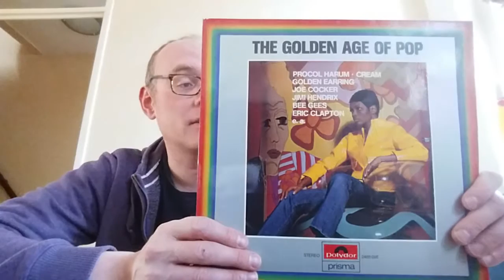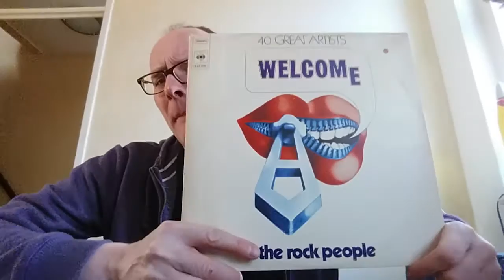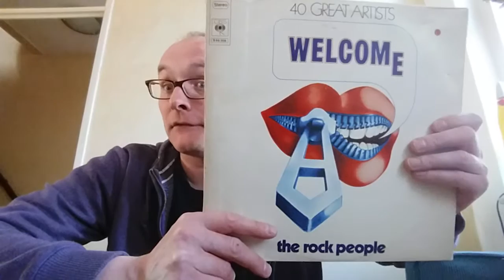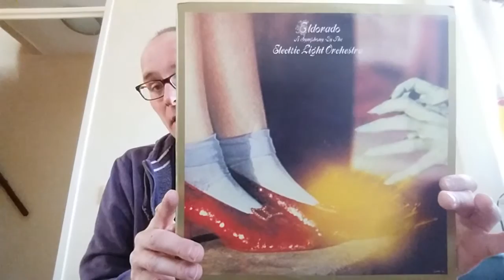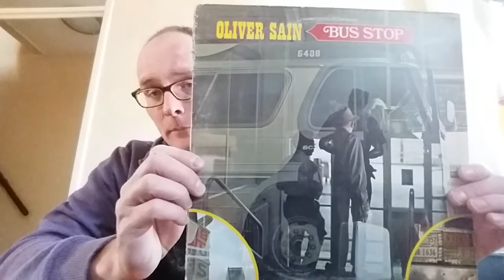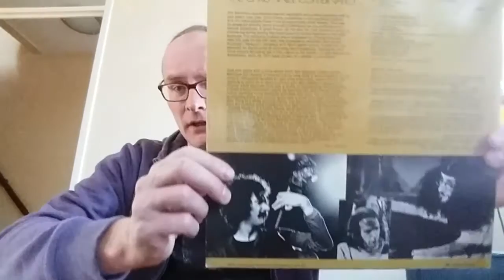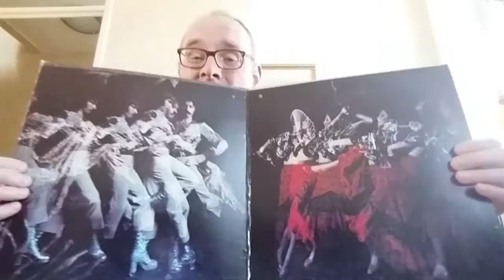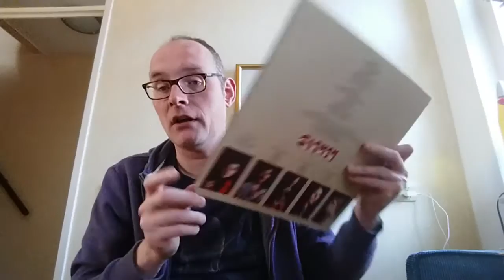Vinyl Update: Good Times At Goodwill!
Just what I thought. I made a video telling how bad goodwill has become and it strikes back with some killer records!